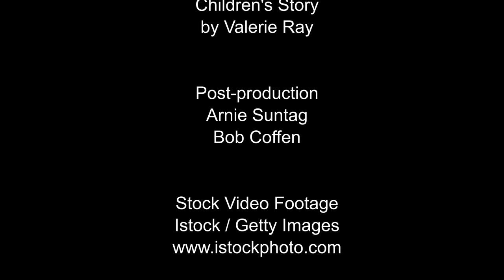Children's Story by Valerie Ray